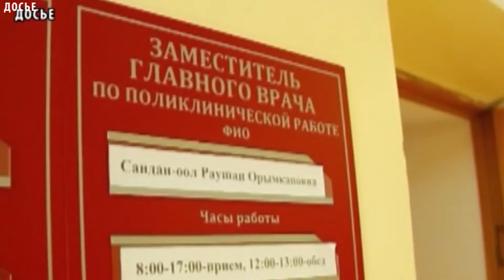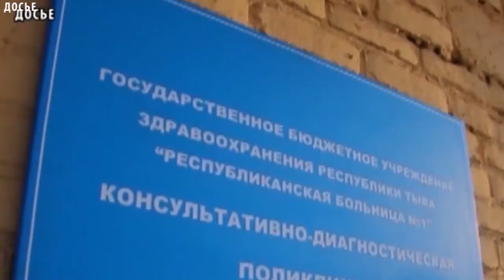ЗДРАВООХРАНЕНИЕ ТУВЫ - Можно ли делать прививку от гриппа?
Роспотребнадзор по Республике Тыва проинформировал о ходе прививочной кампании против гриппа. В связи с началом сезонного подъема заболеваемости острыми респираторными вирусными инфекциями главным врачам лечебно-профилактических организаций республики при содействии органов местного самоуправления, социальных служб, руководителей министерств и ведомств, руководителей организаций и учреждений необходимо завершить иммунизацию против гриппа в кратчайшие сроки. Также необходимо проводить широкую разъяснительную работу с населением о мерах личной и общественной профилактики гриппа, ОРВИ, внебольничных пневмоний и о необходимости своевременного обращения за медицинской помощью в случае появления признаков заболевания.